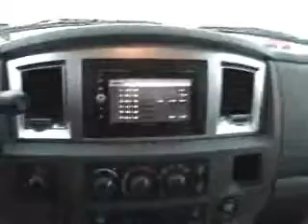2008 Dodge Ram 2500 Salt Lake City, Utah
Quality Ford - Dodge

2008 Dodge Ram 2500 SLT
Engine: 6.7L 6 cyls, Diesel
Trans: Automatic 6-Speed
Color: Brilliant Black
Mileage: 49,774